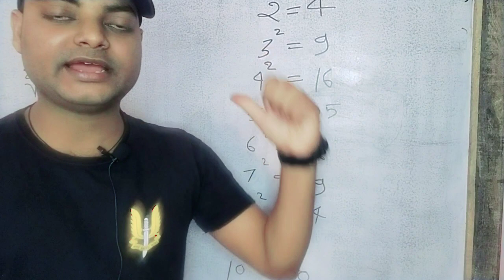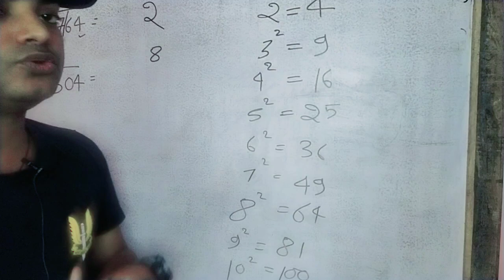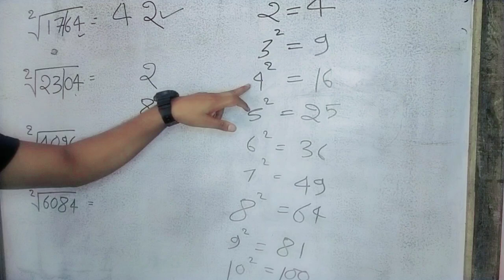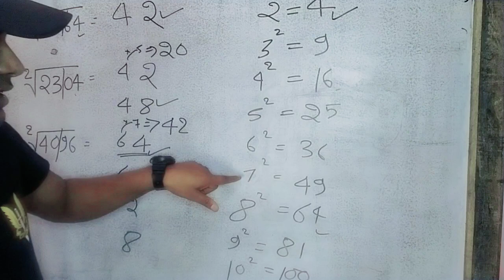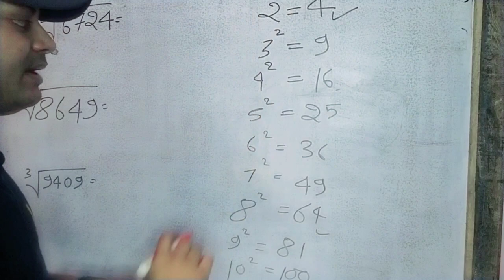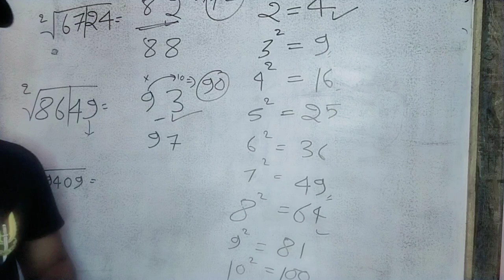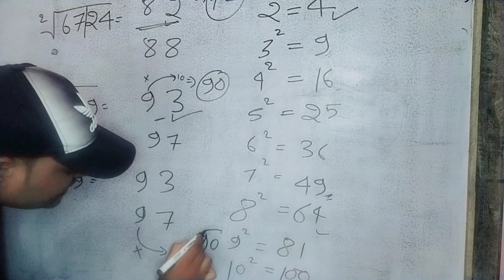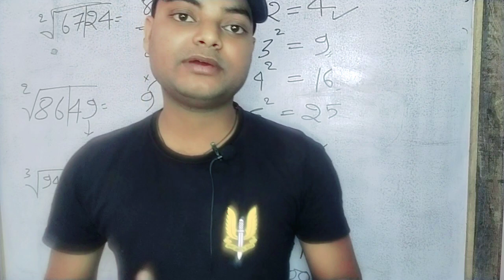SQUARE ROOT JUST 2 SECONDS ||वर्गमूल निकालिये चुटकियों में || FAST CALCULATION 👌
SQUAREROOT अर्थात किसी भी संख्या का वर्गमूल ज्ञात कीजिये चुटकियों में हमने दी है आपको बेहतरीन ट्रिक्स जो आपको पसंद  आयेगी  ऐसे ही अन्य सब्जेक्ट की tricks टेक्निक्स के लिए नीचे दी गई लिंक पर क्लिक करें
👩‍💻SCIENCE की BEST CLASS ↩️☑️